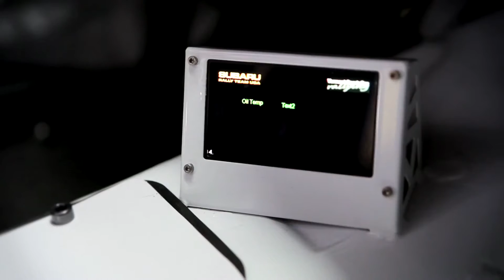Subaru PUMA Rallycross Team Launch 2012 featuring Dave Mira (RIP) Bucky Lasek, Svere Isaccsen.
We traveled to upstate NY to shoot the team launch of the 2012 Subaru Puma VT Racing new liveries.

Produced and Directed by Transition Productions